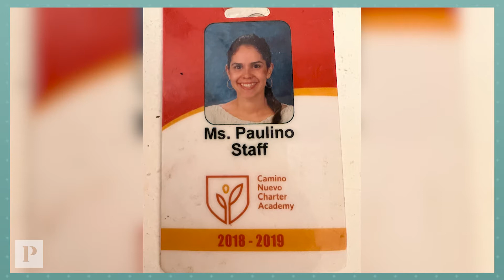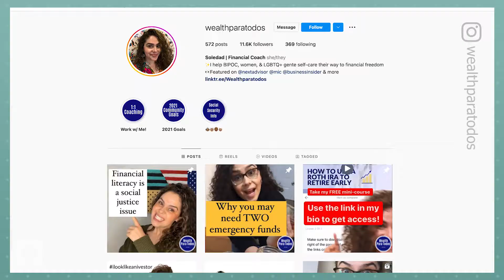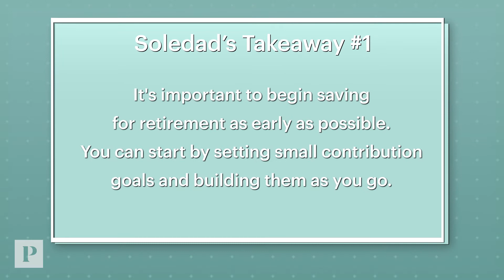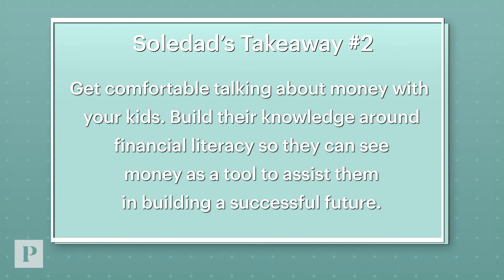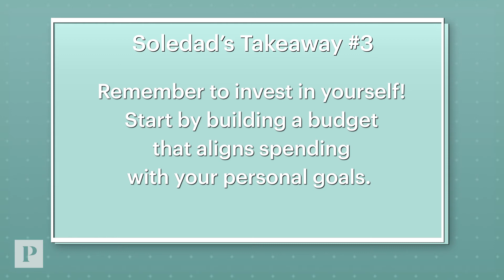This Mom Paid Off Her Debt and Inspires BIPOC and LGBTQ Folks to Do the Same | Real Money| Parents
Rita-Soledad Fernández Paulino, mother of two and creator of Wealth Para Todos, is a former math teacher turned personal finance enthusiast.